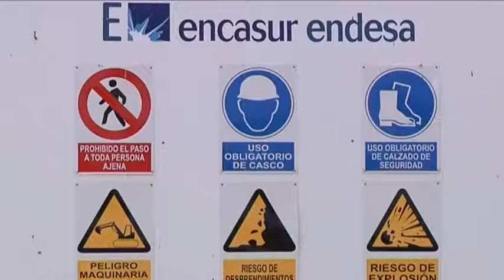ENCASUR AGONIZA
El presidente del comité de empresa de Encasur en Puertollano, Matías Jiménez, reconoce la situación crítica de la mina y adelanta que no tiene futuro más allá del año que viene.